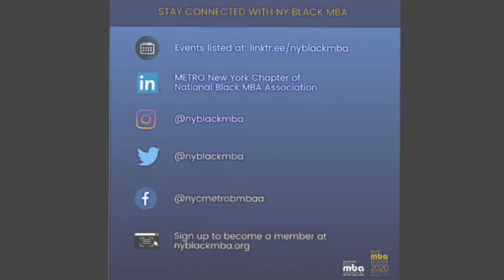NYBLACKMBA presents Careers at S&P Global with Cheryl L. Baxter, MBA, Esq,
Careers at S&P Global

featuring Cheryl L. Baxter, MBA, Esq, Global Head of Compliance at S&P Dow Jones
Hosted by Kevern Anderson, MS, Director of Employment, Metro New York Chapter of the National Black MBA Association
presented by the NYBLACKMBA Weekly Digital Series

Metro New York Chapter of the National Black MBA Association
Join us across various social networking sites as we keep you updated with news and information.